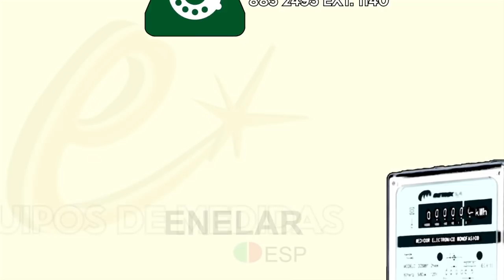COMUNIDAD DEL MALECON SE ARMO CON GARROTE PARA SACAR A LOS DELINCUENTES Y DROGADICTOS